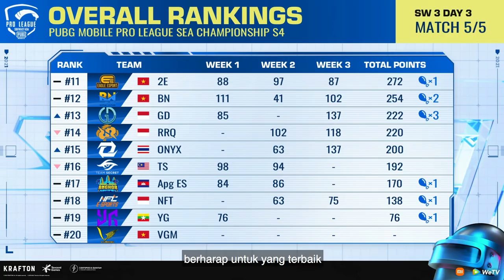Teaser #1 SEA S4 Dream Chaser - HISTORY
Teaser SEA Dream Chaser!!! 💫
Secret Madtoi rasa musim ini paling susah dan mencabar? 🤔 Ada yang nak bersara jadi jurulatih? 👀

Jangan terlepas!!! Nantikan tayangan perdana episod penuh, AHAD ini 9 malam!!! 🇲🇾